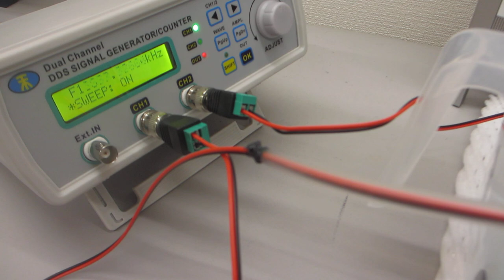ポリイミドフィルムに鉄めっきを行った部材を利用した超音波プローブによるメガヘルツ超音波のダイナミック制御実験（超音波システム研究所）